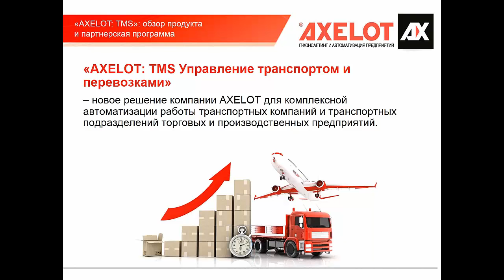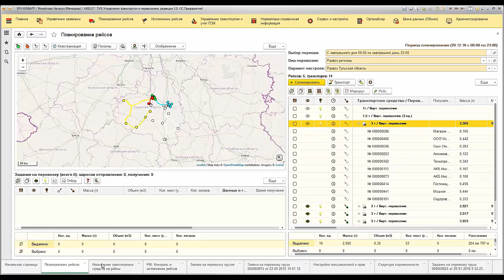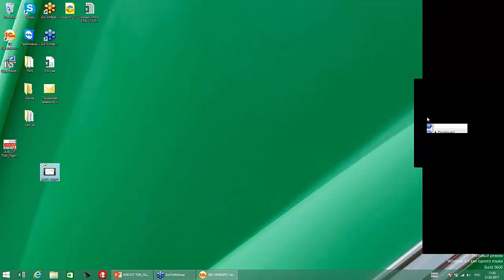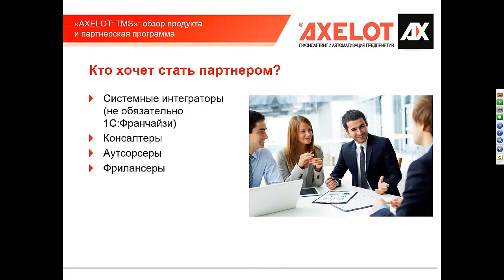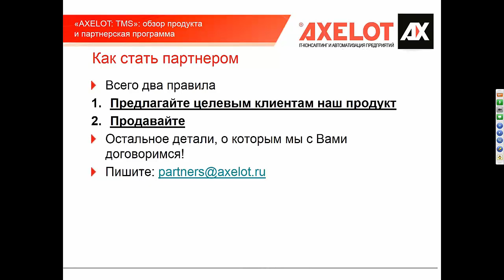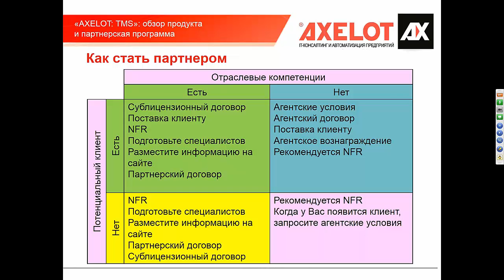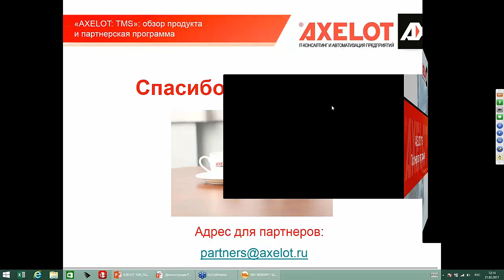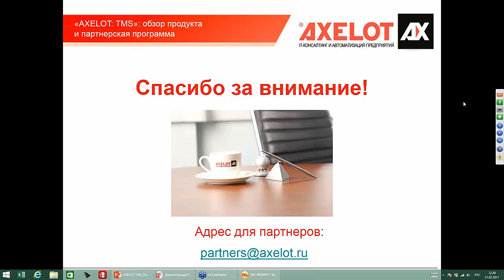AXELOT TMS: обзор продукта и партнерская программа (вебинар 21.02.2017)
Компания AXELOT приглашает к сотрудничеству заинтересованные организации, предпринимателей и фрилансеров.

Наше новое программное решение «AXELOT: TMS Управление транспортом и перевозками» гарантирует комплексный подход к автоматизации работы транспортных компаний и транспортных подразделений торговых и производственных предприятий:
-Управление перевозками
-Тарификация перевозок
-Управление собственным автопарком
-Спутниковый мониторинг
-Учет и консолидация затрат
-Аналитическая отчетность.
В ходе вебинара вашему вниманию будет представлен обзор программного продукта, а также рассмотрены ключевые пункты партнерской программы.